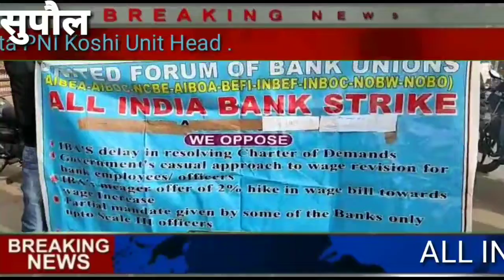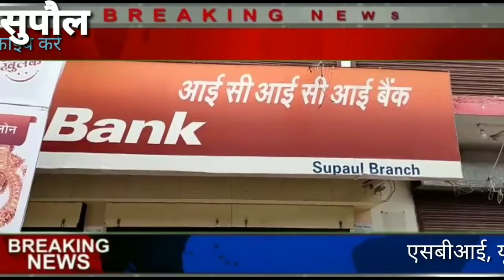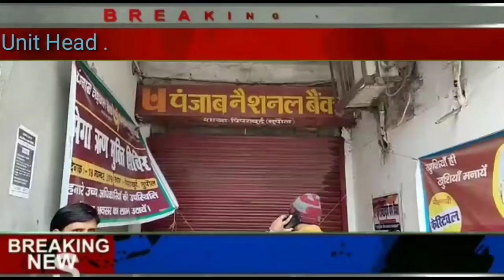बैंक हड़ताल असरदार ग्राहक त्राहिमाम , बैंक कर्मी घर पर खाताधारक सड़क पर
VIJAY KUMAR GUPTA , P N I . KOSHI UNIT HEAD